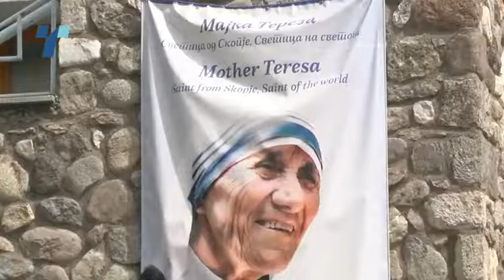Со нов ДУП за „Мал ринг“ се бришат барокните фасади и нема да се доврши „Скопје 2014“